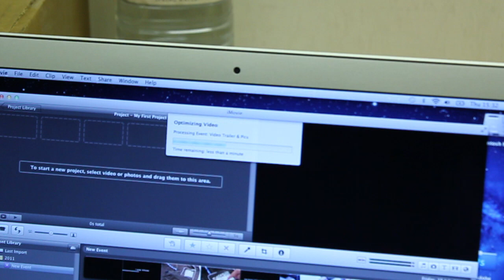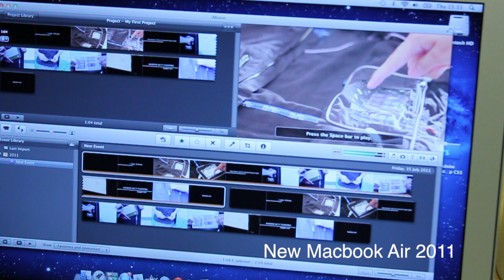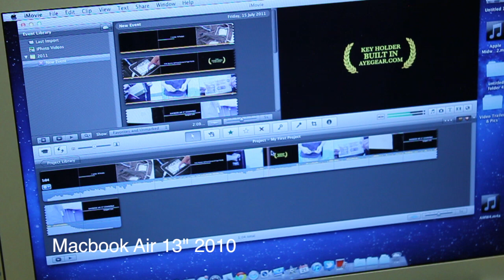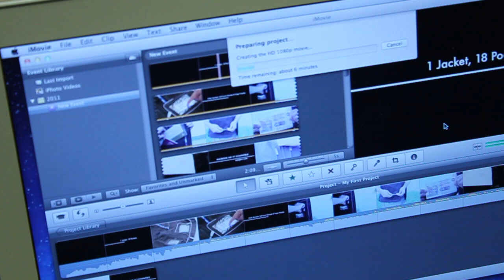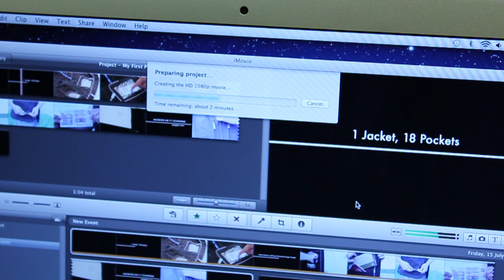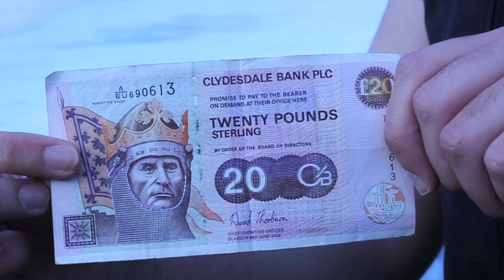Macbook Air 13" 2011 vs 2010: Speed Test Comparison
Macbook Air 13" 2011 vs 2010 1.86ghz Speed Test Comparison imovie import export fast differences new 20th july 2011 dual core i7 facetime USB fast sandy bridge sandybridge TAM ayegear steve jobs tim cook OS lion backlit keyboard theunits3 iglaswegian i6laswegian glasgow scotland scottish